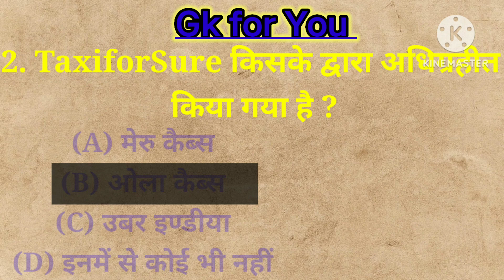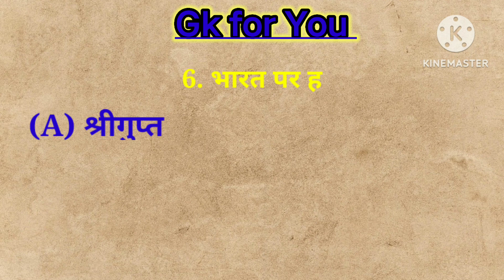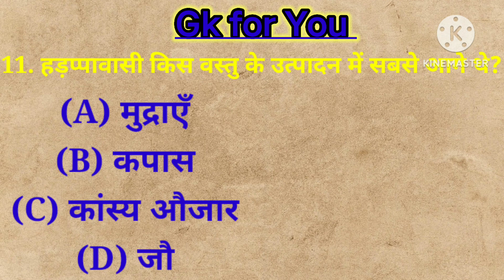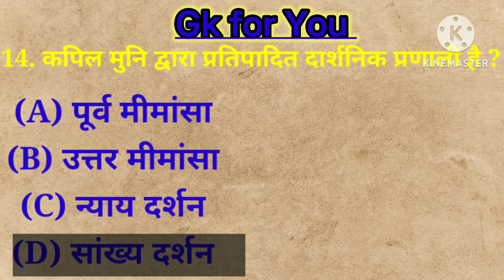Gk Questions ।। Gk in Hindi ।। Gk Question and Answers।। Gk For You ।।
सामान्य ज्ञान से संबंधित सभी परीक्षा के लिए महत्वपूर्ण प्रश्न आपको हमारी video में पढ़ने के लिए मिलेंगे ।।
 धन्यवाद 🙇

Cover topic In this video Queries 👇👇

1. Gk
2. General knowledge
3. Important Gk questions and answers
4#competitive Exams
5. Quiz test
6#GkQuestion
7. important gk
8. Quiz Test
9. Competitive quiz
10. Competitive General knowledge
11. Gk in Hindi
12. General knowledge quiz
13. Quiz questions
14. General knowledge questions
15  gk quiz
16 General knowledge questions with answers
17 gk question in hindi
18. Gk questions answers
19. India gk
20. Hindi gk
21 samanya Gyan
22. lucent gk
23. current gk
24. Lucent Gk in Hindi
25
26.
27.
28
29. Gk no1
30.